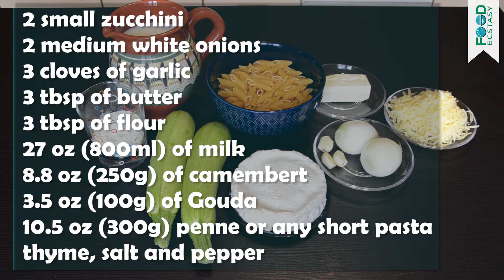Creamy Camembert Pasta With Zoodles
Serves 4.

Ingredients:
2 small zucchini
2 medium white onions
3 cloves of garlic
3 tbsp of butter
3 tbsp of flour
27 oz (800ml) of milk
8.8 oz (250g) of camembert
3.5 oz (100g) of Gouda
10.5 oz (300g) penne or any short pasta
olive oil
thyme, salt and pepper

For the crumb mixture:
1 cup of Parmesan
½ cup of breadcrumbs